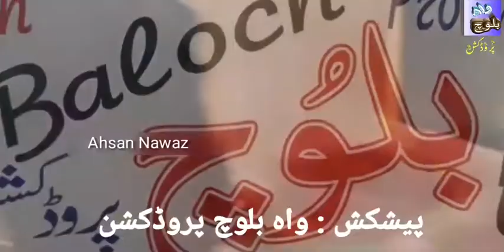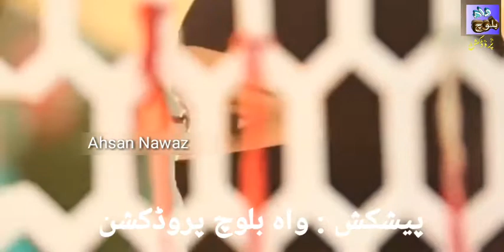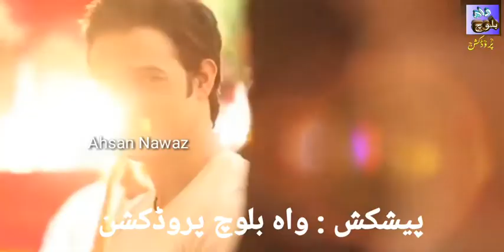akhya rowen dil gabhrawe new saraiki song 2018 /wah baloch/youtube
wah baloch production

admin - Ahsan Nawaz